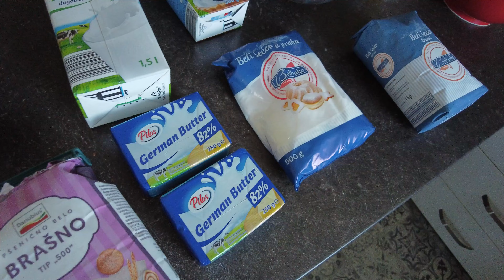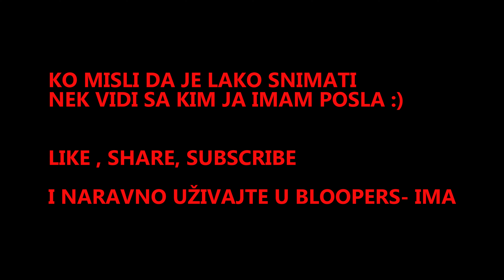KUVAMO ZAJEDNO - GOVEĐI REPOVI, JAGNJETINA KLEFTIKO I TORTA MOSKVA ŠNIT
Ovaj put kuvamo i naravno jedemo, ako nešto nije jasno u receptima pitajte me u komentarima.

Recept 1 - Torta Moskva šnit
4 kore po 5 belanaca, 150 gr šećera, 200 gr lešnika i 1 kašika brašna.
Peći na 180 stepeni 12-15 min, zavisi od rerne.
Fil - 20 žumanaca umutiti sa 300 gr prah šećera, tome dodati 4 kesice pudinga od vanile i 200 ml mleka hladnog.Posebno staviti 1,5 L mleka da proključa i njemu dodati masu od pudinga i žumanaca.Mešati dok se ne zgusne i u ohlađen krem dodati 400 gr putera umućenog.
Filovati kore , fil i između stavljati višnje ( 1 kg za celu tortu) i ananas 2 konzerve.Odozgo ukrasiti šlagom.

Recepet 2- Goveđi repovi
2 repa - skuvati u ekspres loncu, 3 sata uz povremeno dolivanje vode.
Repove poređati u pleh i dodati 1 kg krompira, 4 šargarepe, 1 koren celera, 1 paškanat,1 suvu crvenu papriku, 2 glavice crnog luka, 4 čena belog luka, ulje i začine po želji, so, biber , aleva paprika.Naliti vodom i peći u rerni još 2 sata na 200 stepeni dok meso ne otpada sa kostiju.

Recept 3 - Jagnjetina Kleftiko
1,5 kg jagnjetine bez kostiju, dinstati jedan sat u ekspres loncu sa malo vode.
U pleh staviti jagnjetinu, 1 kg krompira, 3 šargarepe, 2 crvene paprike sveže,, jedan crni luk, 3 čena belog luka, sok i kolutovi od jednog limuna, 2 dcl belog vina i začine, so, biber, dimljena aleva paprika,origano, bosiljak, ruzmarin i sve prekriti mokrim papirom za pečenje.Dodati malo vode i peći na 200 stepeni 2h.Kad je pečeno skinuti papir i odozgo posuti sa kockicama tvrdog belog sira i zapeći još 10 min.